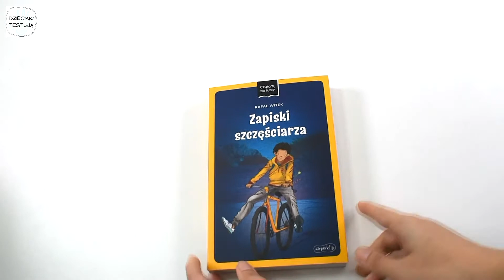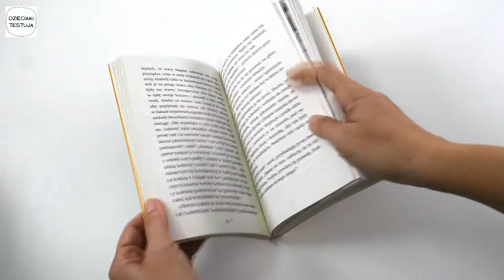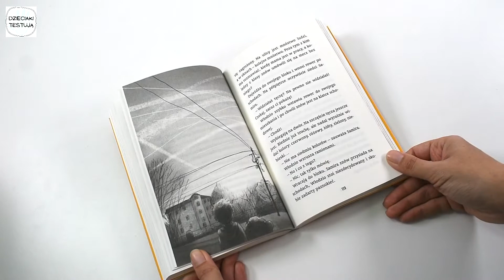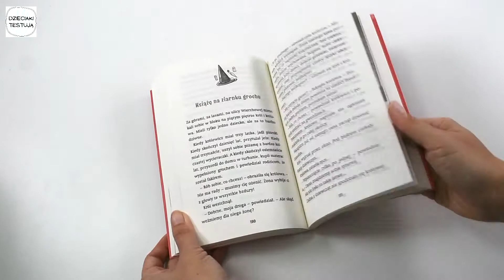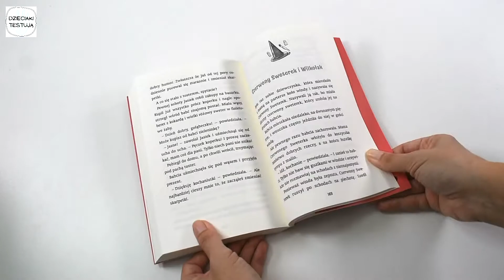Zapiski Szczęściarza i Wierzbowa 13 | RECENZJA KSIĄŻEK